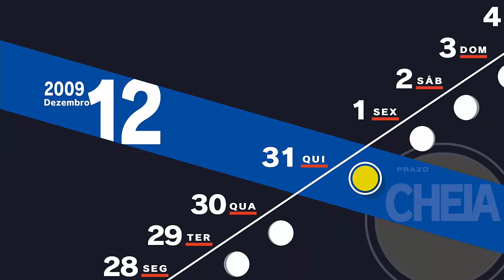Detonado Persona 3 Reload- Part 119- A grande decisão (Legendado)